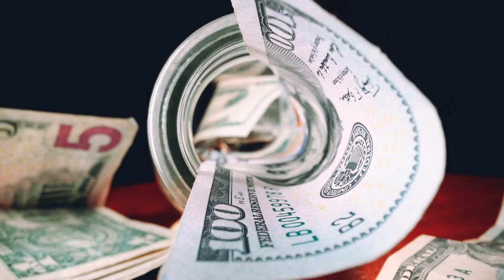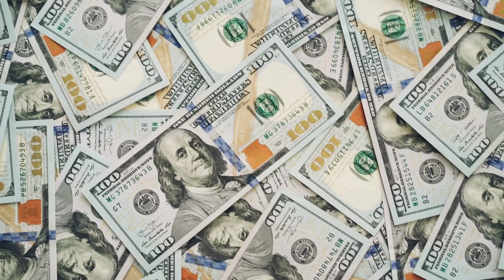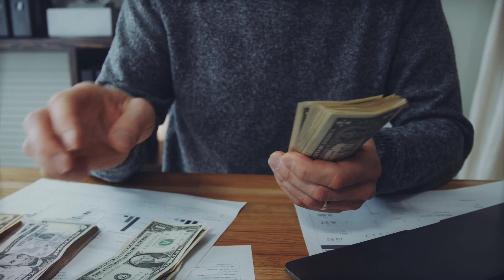What is in Your Heart? ~ Alan Watts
Alan Wilson Watts (6 January 1915 – 16 November 1973) was an English writer, speaker and self-styled "philosophical entertainer", known for interpreting and popularising Japanese, Chinese and Indian traditions of Buddhist, Taoist, and Hindu philosophy for a Western audience.

Such material is made available to advance understanding of ecological, political, human rights,economic, democracy, scientific, moral, ethical, and social justice issues, etc. It is believed that this constitutes a 'fair use' of any such copyrighted material as provided for in section 107 of the US Copyright Law. In accordance with Title 17 U..C. Section 107, this material is distributed without profit to those who have expressed a prior general interest in receiving similar information for research and educational purposes. We believe this video is under fair use because: We educate others in a spiritual form and other Educational forms by just sharing a small part of the entire original material; These videos are
transformative in a positive sense with the arts added to the audio to add emotional dimension to the listener experience, and we don't wish any materials used here to bring down the market value of the original content, we hope to promote the market value of the content, by making the content known to new people.